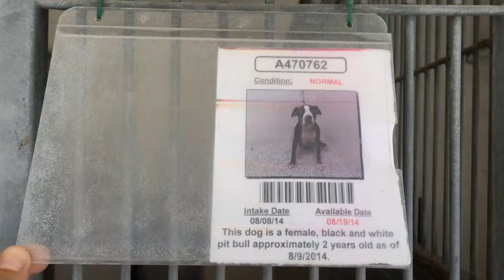A470762 AT SAN BERNARDINO CITY SHELTER 8/16